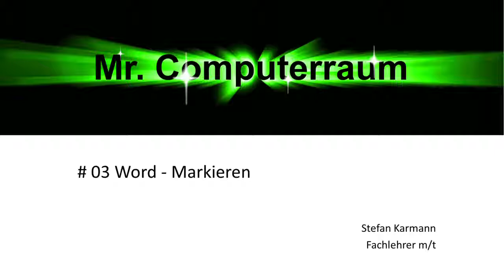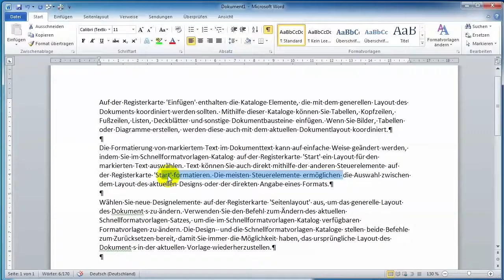03 Word markieren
Hier werden die verschiedenen Möglichkeiten der Markierungen gezeigt.